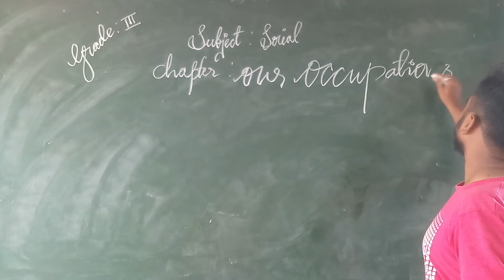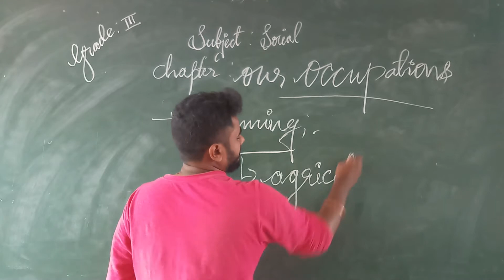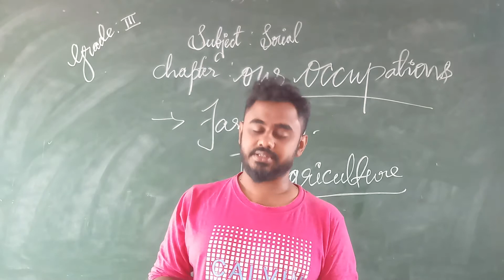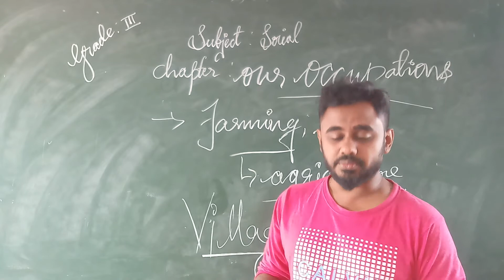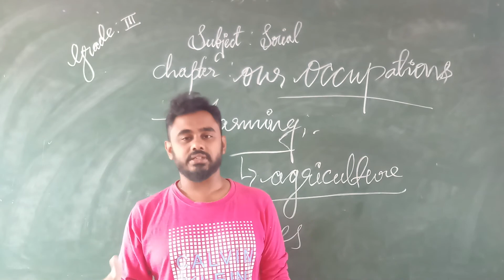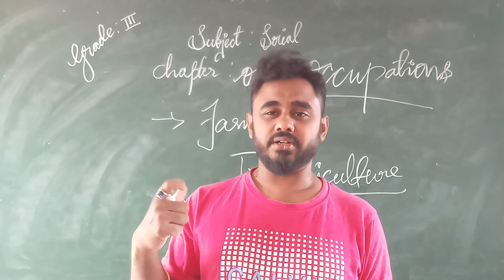grade 3 CBSE Social Our Occupation